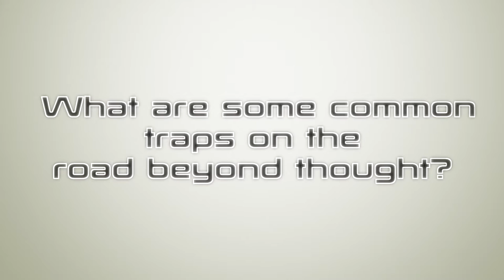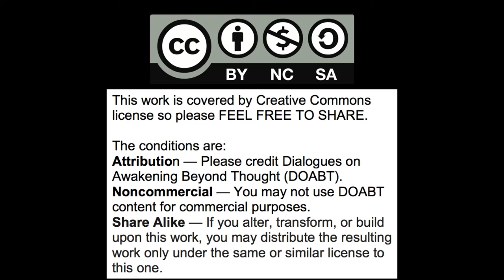When/where/why you get stuck on the "path"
Dialogue between Gary Weber and Rich Doyle on traps and when, why and where folk often get stuck on the nondual path. Watching for fears and the "I"'s using intellectual analysis to delay the process.  The importance of relying on feeling your way and DIY.  You don't need to suffer to be human.  Using self-referential thoughts and suffering as your gauges on progress.  Getting trapped in "attainment".

Gary Weber

Books

    1)  Happiness Beyond Thought: A Practical Guide to Awakening

   2)  Dancing Beyond Thought: Bhagavad Gita Verses and Dialogues on Awakening

  3)  Into the Stillness: Dialogues on Awakening Beyond Thought (with Rich Doyle)

4) Evolving Beyond Thought: Updating Your Brain's Software - Amazon paperback.  Blogpost "Updating Your Brain's Software" @

Panel Discussions

Interviews

Rich Doyle